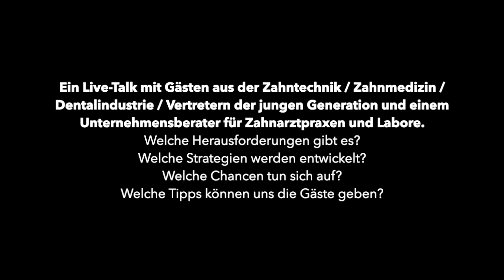ADT Live-Talk 2020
Der ADT Live-Talk mit Gästen aus der Zahntechnik / Zahnmedizin / Dentalindustrie / Vertretern der jungen Generation und einem Unternehmensberater für Zahnarztpraxen und Labore. Dem moderierten Talk schließt sich eine offene Runde mit Fragen und Antworten an. Welche Herausforderungen gibt es?
Welche Strategien werden entwickelt?
Welche Chancen tun sich auf?